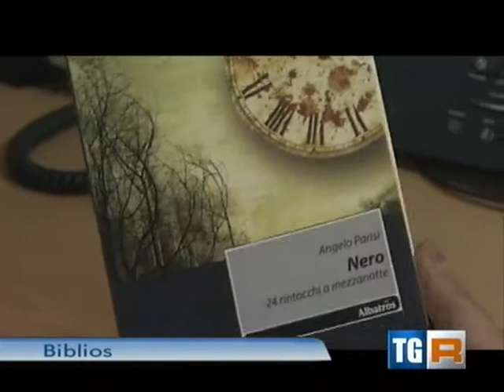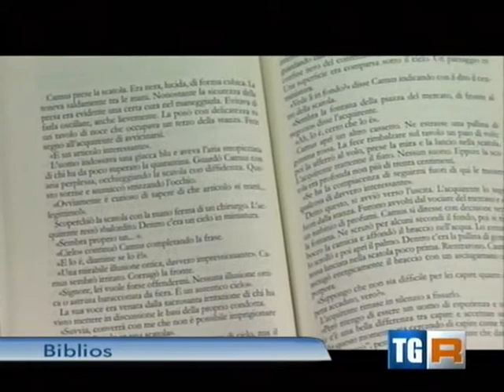BIBLIOS: Nero. 24 rintocchi a mezzanotte di Angelo Parisi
Recensione di "Nero.24 rintocchi a mezzanotte" di Angelo Parisi all'interno TGR Basilicata